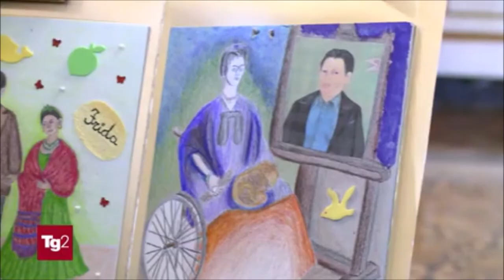Giornata internazionale della donna, il messaggio del Presidente Sergio Mattarella